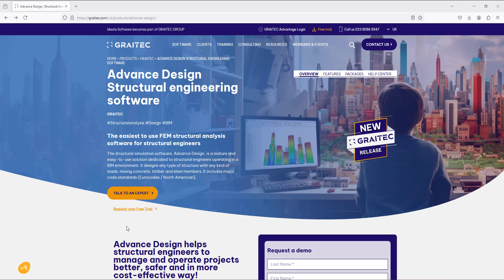How to Install Advance Design 2025 Trial Version | Step-by-Step Tutorial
Advance Design 2025 is a powerful structural analysis and design software that provides engineers with advanced tools and features. Whether you're a student, a professional, or just curious about what this software can offer, this tutorial will help you get started without any hassle.

Mastering BIM software with GRAITEC.